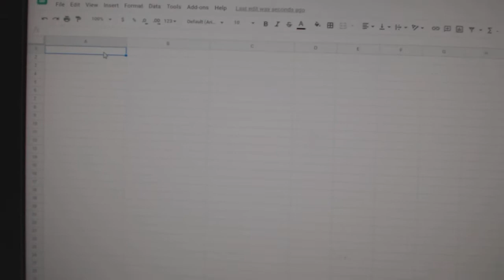Team Randoms - C&C GB #12,307